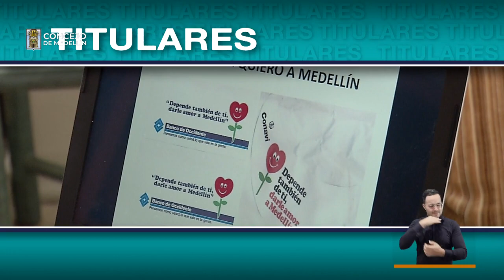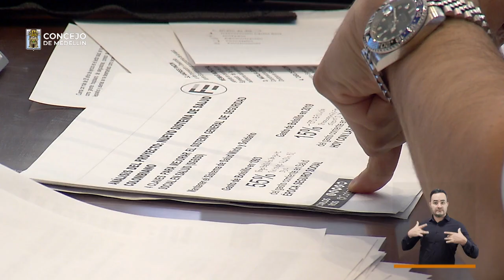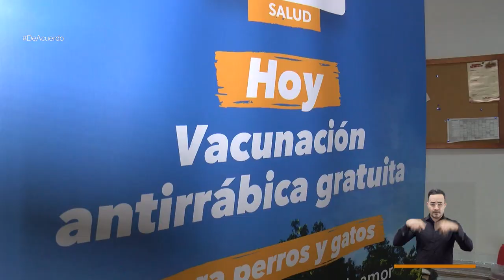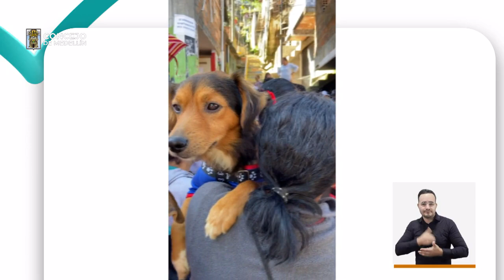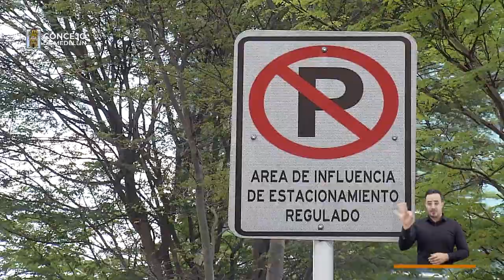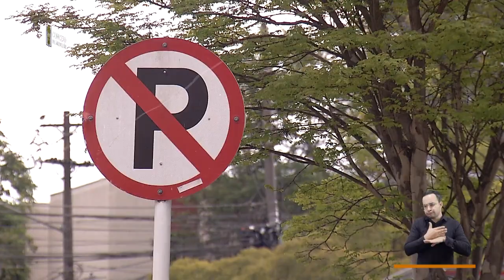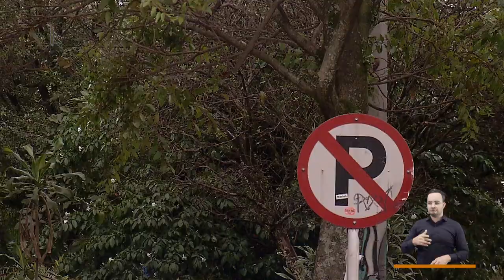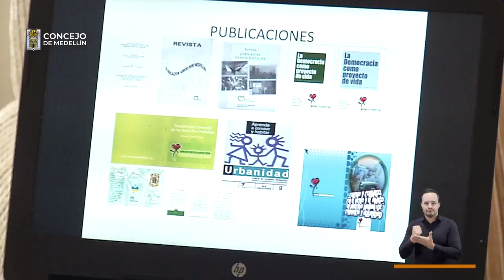De Acuerdo - Lunes, 10 de abril de 2023 [Concejo de Medellín] -Telemedellín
🔴 Estamos EnVivo con DeAcuerdo hablando sobre cuáles son los proyectos más destacados del Concejo de Medellín de esta semana.